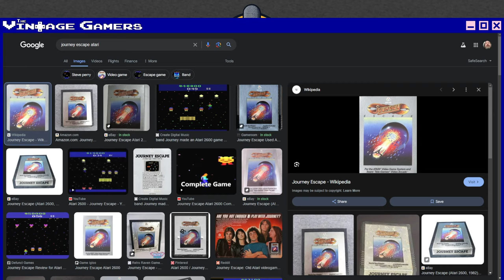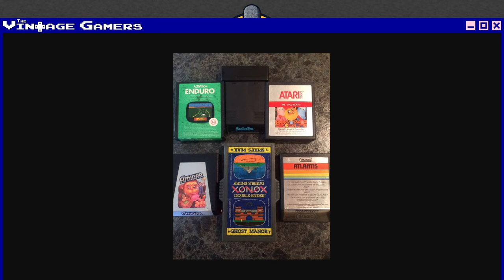Let's Talk Atari: Exploring Consoles, Games, and Memories | A Celebration of Atari!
This week, we're taking a journey back in time as we explore the iconic consoles of Atari, from the Atari 2600 to the Atari 5200. Get ready to dive into the hardware that powered gaming's early years, reminisce about favorite games like Pac-Man and Space Invaders, and hear personal experiences with Atari gaming. Don't miss this nostalgic episode of Vintage View!

*Deep Dive*:
  Let's dive into the world of Atari gaming! From the groundbreaking Atari 2600 released in 1977 to the advanced Atari 5200 launched in 1982, these consoles shaped the early landscape of gaming, providing countless hours of entertainment to gamers worldwide.
• *Through the Nostalgia Lens:*
  Atari holds a special place in the hearts of many gamers. Share your personal anecdotes and community experiences with Atari gaming. Whether it's the excitement of playing your first game or the joy of exploring the vast library of titles, Atari gaming has left a lasting impression on generations of gamers.
• *The 8-Bit Guy's Insightful Video:*
In this episode, we reference an insightful video by the 8-Bit Guy about the processor in the Atari 2600. Dive deeper into the intricate engineering behind one of gaming's most iconic devices and gain a newfound appreciation for the technology that powered Atari gaming.

*Closing:*
Thank you for joining us on this nostalgic journey through Atari's iconic consoles. We hope you enjoyed reminiscing about classic games and sharing your Atari gaming memories.

*Social Media*
Got thoughts, questions, or ideas for our next podcast adventure? Drop them in the comments and let's have a chat!